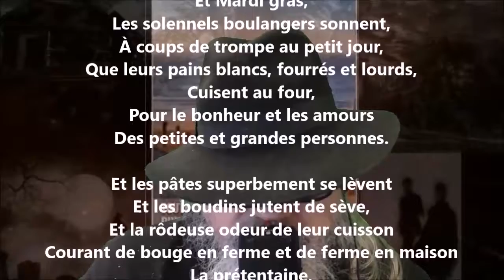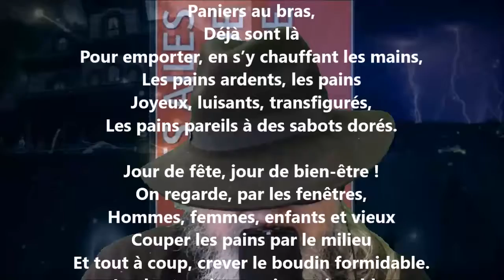Le Mardi gras au village - Émile Verhaeren lu par Yvon Jean